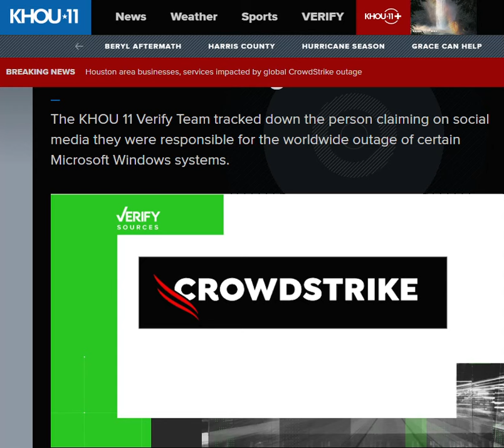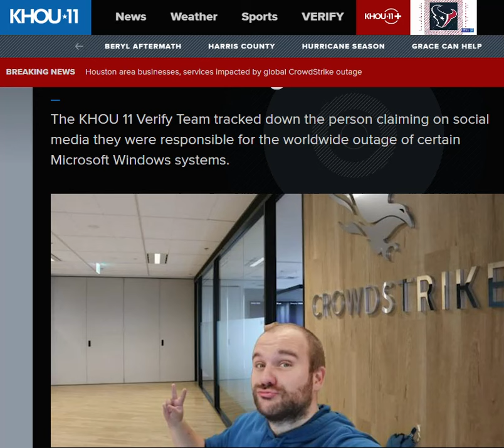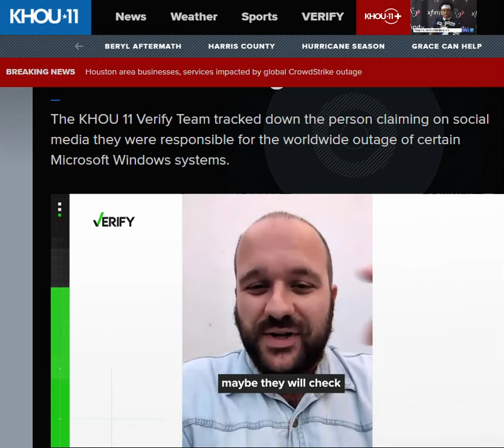Mon passage à la TV 🇺🇸 sur KHOU 11, TV texane du réseau CBS 😁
My appearance on 🇺🇸 Television, on KHOU 11, Texas TV on the CBS network 😁